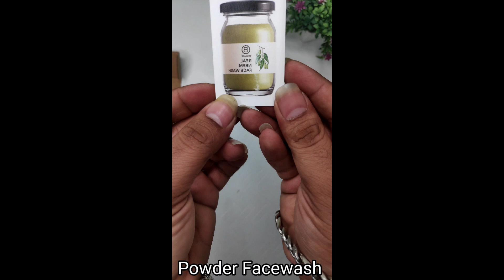Brillare Powder facewash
Brillare 100% Natural Real Neem Face Wash for Oily Skin, For Dark Spots & Pimple, Sulphate & Paraben Free, Contains Neem Leaf Powder & Bergamot, Neem Powder Face Wash